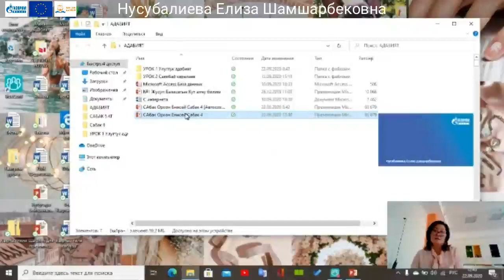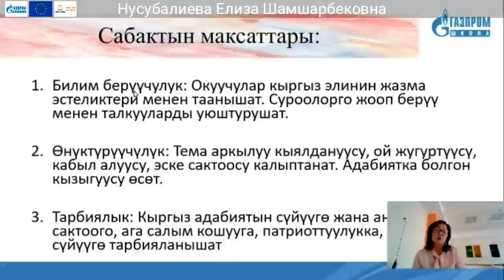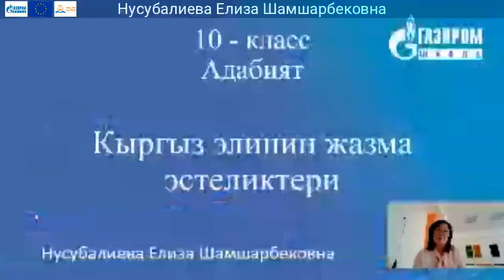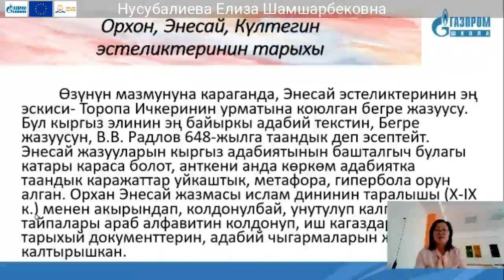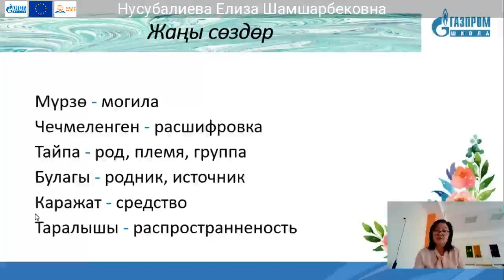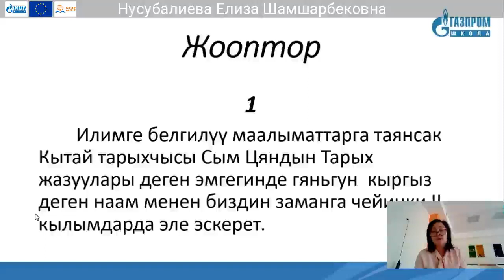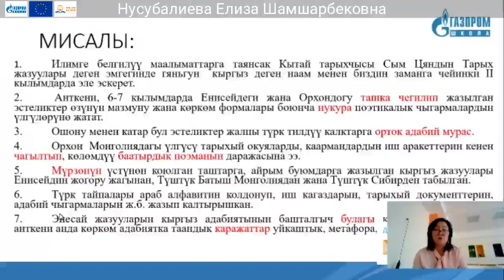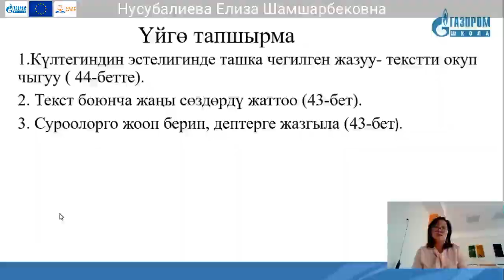10 классы Кыргыз адабияты Нусубалиева Елиза Шамшарбековна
Тема: Кыргыз элинин жазма эстеликтери